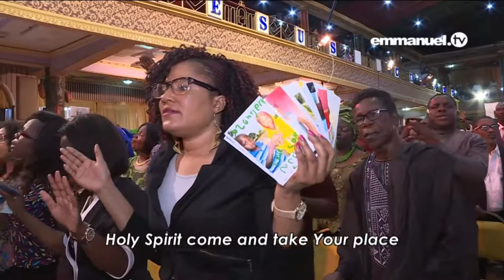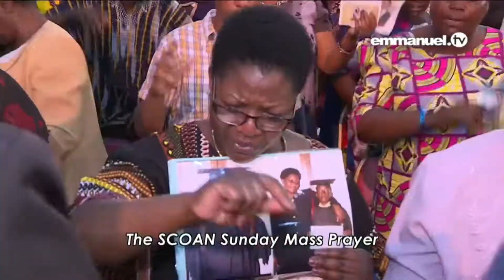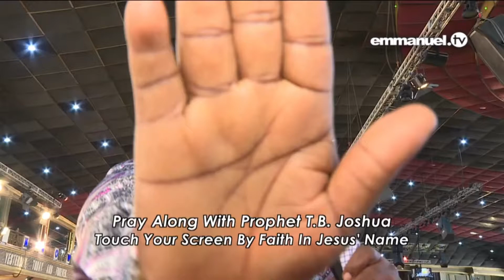🕛ANOINTED🔥Prayer:🤴🛐JUST BELIEVE - JESUS said TO YOU and ME include TB JOSHUA !!!🕊✝️🏜📺 (24-Jan-2021)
GOOD MORNING and WIN TODAY ...!!! 🏜
Fan Emmanuel TV 📺 (24-January-2021)
THANK YOU, JESUS...!!!🙏🤴
Thank you, Prophet Racine !!! 🎅 & Emmanuel TV Choir Studio🎺🎷🎸🥁🎹🎼
Thank you, People of God. I salute your faith. We are blessed together. Amen.💐

"The age of miracles has not yet passed. The Miracle Worker is still alive; His name is Jesus Christ!" - TB Joshua

🤴 JUST BELIEVE - JESUS said TO YOU and ME include TB JOSHUA !!! 🕊

I hear from the spirit of God. He said to me and I said to you, " Just Believe "
Just believe, so shall it be, in Jesus' name.

If Jesus said Just Believe, it concern about you. He know you. He know your position. He know you are weak and He want you to be strength.

Tell your neighbor "Just Believe !!! " I can't you ??? Tell people all over the world that Just Believe !!!

🤴God's Word 📖 is the most effective instrument for change. The people hear and change. Nations hear and change. The world hears and changes.

🛐T.B. Joshua prays... Heaven hears... Healing happens !!!🌪

"Lord Jesus, Your children need Your healing hands. Heal them, in the name of Jesus Christ! Deliver them, in the name of Jesus Christ! Restore them, in the name of Jesus Christ!" - TB Joshua

🤚 Distance is NOT a barrier to the Holy Spirit ! ✋
"Let your heart be at its best for God because a believer's heart is the prayer room." - TB Joshua

"Touching the screen of Emmanuel TV has to do with the state of your heart. If you touch for ‘touching sake’, nothing will happen. But if you really mean to touch for the salvation of your soul, you will receive! Just like reading the Bible has to do with the state of your heart. If your heart is not at its best, you are just reading literature. Literature is the letter. Therefore, let your heart be at its best for God because a believer’s heart is the prayer room." - TB Joshua

📌GOD'S TIME IS THE BEST !!! ⏳
THE BOOK OF:
Psalm 119:164
Seven times a day I praise you
for your righteous laws.

📖 Daniel 6:10
... Three times a day he got down on his knees and prayed, giving thanks to his God, just as he had done before.

📖 Psalm 131:2
But I have calmed and quieted myself,
I am like a weaned child with its mother;
like a weaned child I am content.

📖 Philippians 4:13

📌POST in TIME 🕘🕛🕒🕕,9.00AM - 12.00 PM - 3.00 PM - 6.00 PM, the TIME of the CROSS in JESUS CHRIST's Name !!! ✝️. Please look forward ⏳ to watching our video then. Amen.🙏

Fire up your prayer life with these to the Holy SPIRIT 🔥
1~🔥 ANOINTED - SONG Title: 🎼 ABBA FATHER !!! 🎶🎵

What LESSONS have you learned from this sermon? 🤔Please SHARE in the comments below:

Emmanuel !!!🕊
THANK YOU, JESUS !!!🙏
AMEN.💖